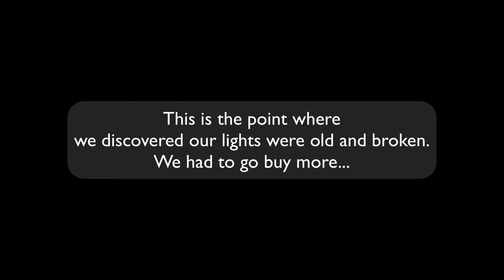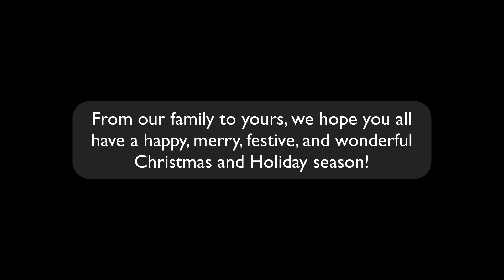First King Berryman Family Christmas Tree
We didn't celebrate Christmas with a tree last year because we were in Australia so this is our "First King Berryman Family Christmas Tree!

Thanks to Jason Shaw of Audionautix.com for the music bed!